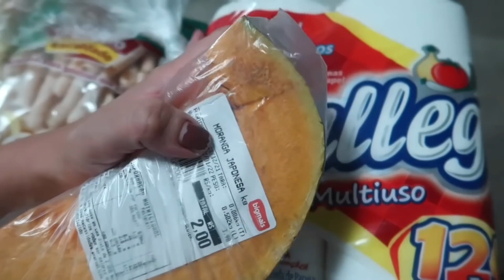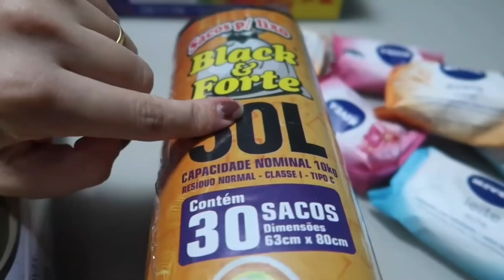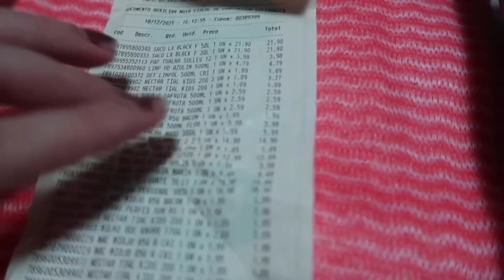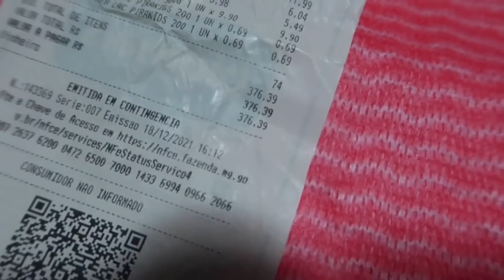QUANTO GASTAMOS NA NOSSA COMPRAS + ORGANIZAÇÃO DAS COMPRAS + FAXINANDO A CASA | Amanda Silva